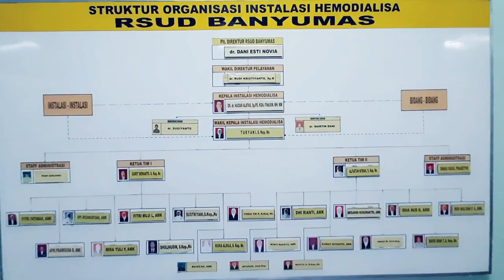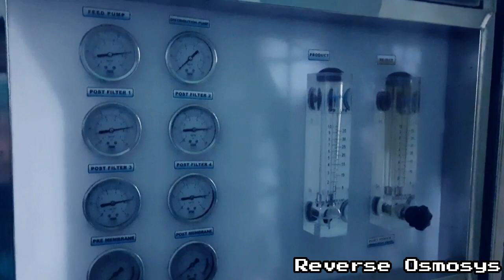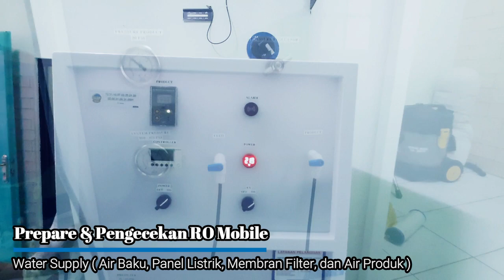28. Ketika Covid Menyertai | HD - Lomba Video Pendek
Pelayanan HD unggulan RSUD Banyumas
HD Pasien covid-19 dengan RO Mobile.

INFORMASI LOMBA VIDEO PENDEK KARYAWAN RSUD BANYUMAS
TEMA LOMBA :
1. UNGGULAN MASING-MASING UNIT
2. PENCEGAHAN PENULARAN COVID-19

KETENTUAN LOMBA :
- Peserta lomba adalah Unit / Instalasi / Bagian di RSUD Banyumas
- Masing-masing unit WAJIB ikut serta dalam lomba video
- Boleh mengirim lebih dari 1 video, memilih salah satu tema atau keduanya
- Materi merupakan Pelayanan Unggulan Unit dan atau penerapan protokol kesehatan pencegahan Covid-19 di lingkungan kerja RSUD Banyumas
- Video adalah karya orisinil peserta, dan belum pernah diikut sertakan dalam kompetisi manapun
- Durasi video 3 - 5 menit
- Video yang dikirim menjadi hak milik RSUD Banyumas
- Keputusan Juri tidak dapat diganggu gugat
- Apabila setelah ditetapkan pemenang terdapat unsur-unsur yang tidak sesuai dengan ketentuan diatas, maka panitia berhak untuk membatalkan pemenang sekaligus pemberian hadiah / penghargaan. Selanjutnya pemenang nomor urut di bawahnya secara otomatis dapat menggantikan pemenang di atasnya.
- Video dikirim via TELEGRAM RSUD Banyumas 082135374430 / langsung dikirim ke bagian promkes
- Video akan diunggah di Youtube RSUD Banyumas

Informasi Lebih Lanjut Hubungi Lita  W (Kepala P2CSR) 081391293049